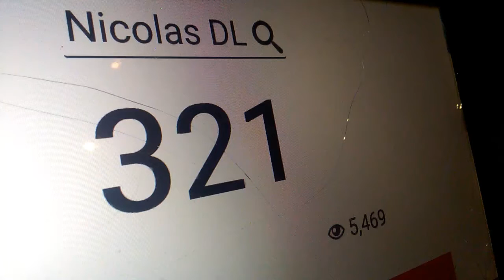NOUVELLE INTRO QUI DÉCHIRE !